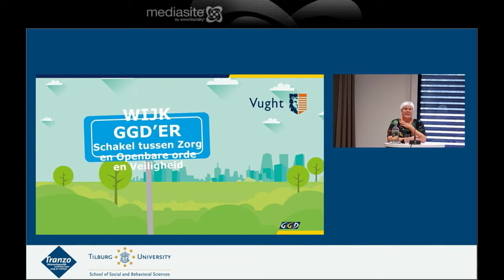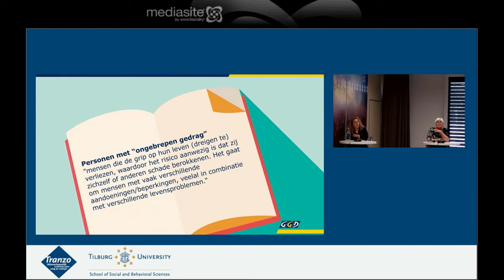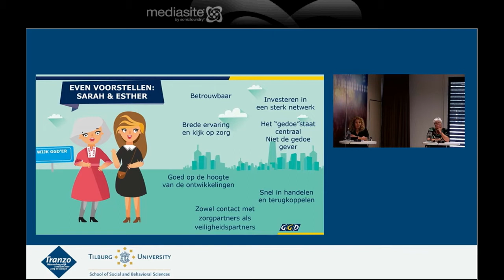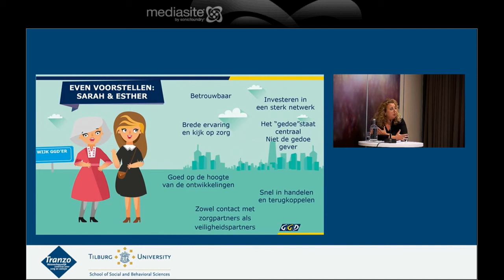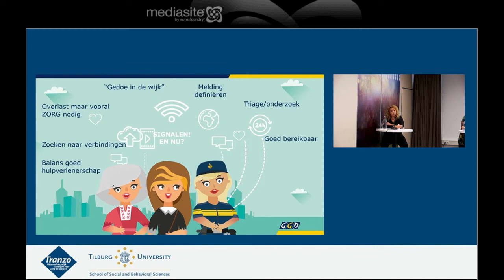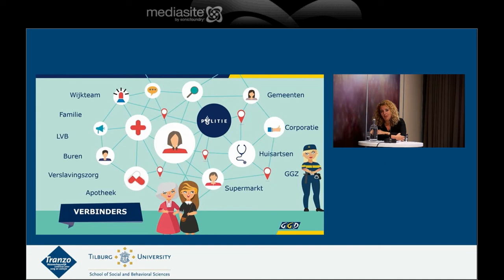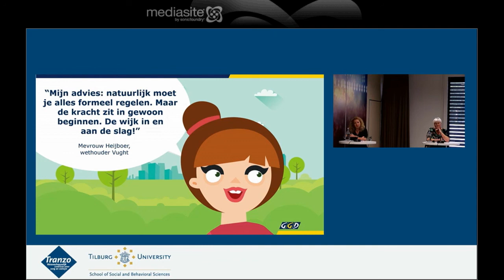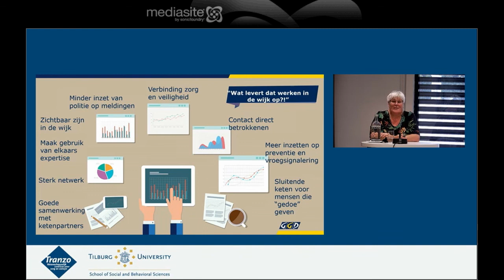Presentatie Sarah Voss en Esther Pullen Zorgsalon 8 oktober 2020 Tranzo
Tranzo Zorgsalon 'Samen in de wijk: wat is er voor nodig dat iedereen, kwetsbaar of niet, zich thuis voelt?'.
Sarah Voss en Esther Pullen leggen meer uit over: de Wijk-GGD'er werkt als verbindingsofficier tussen openbare orde en veiligheid en zorg voor personen met verward gedrag.